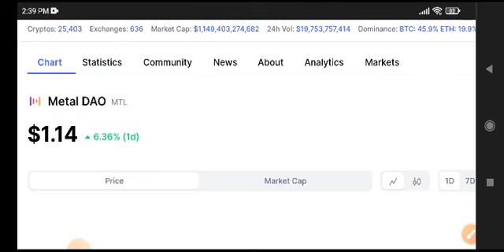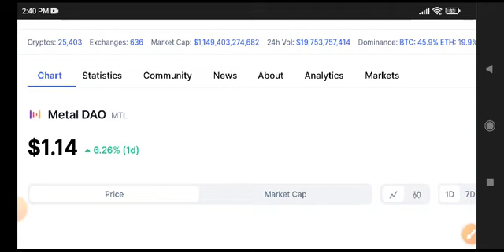MTL Coin Price Prediction! MTL News Today